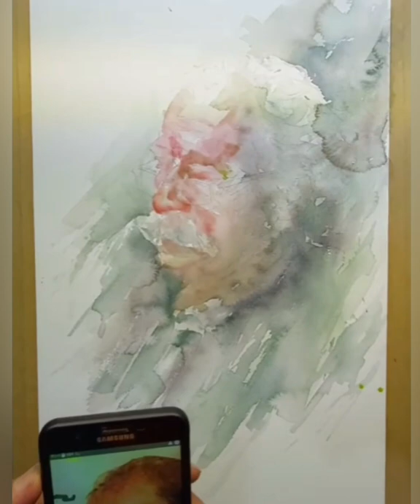how to paint a portrait in watercolour painting by Akbar Akbari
Watercolour painting by Akbar Akbari